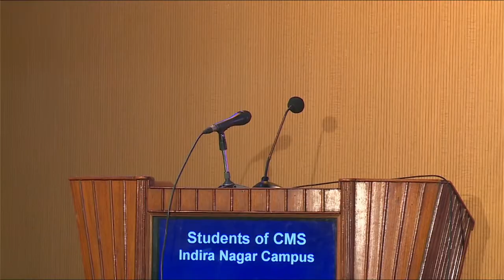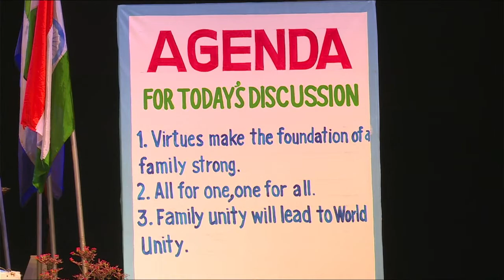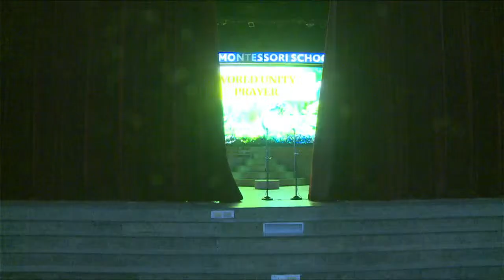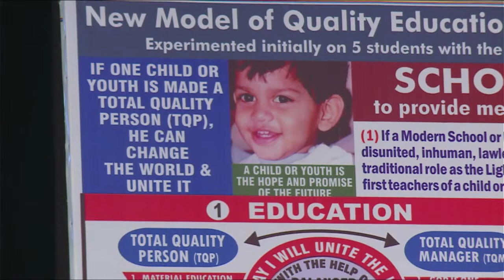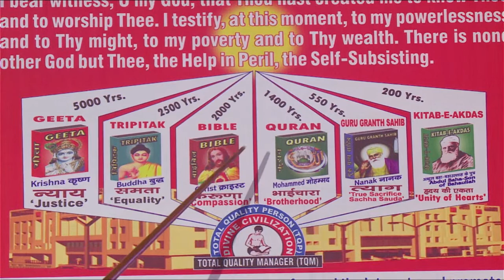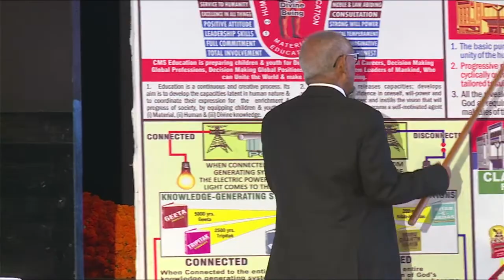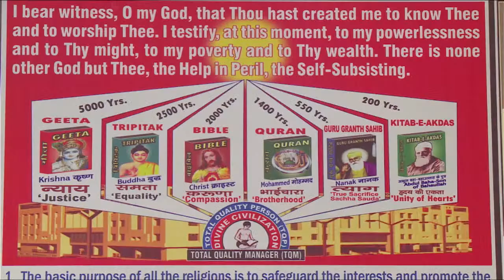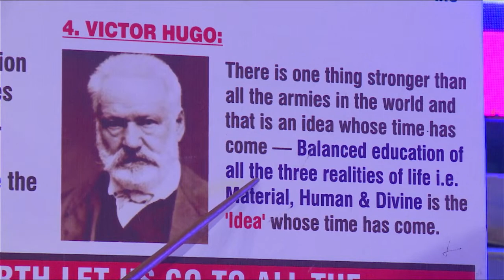Divine Education Seminar of Classes III to XI INDIRA NAGAR CAMPUS ON 26TH MARCH SUN 10 AM TO 1 PM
Divine Education Seminar of Classes III to XI INDIRA NAGAR CAMPUS ON 26TH MARCH SUN 10 AM TO 1 PM AT AUDITORIUM GOMTI NAGAR EXT.